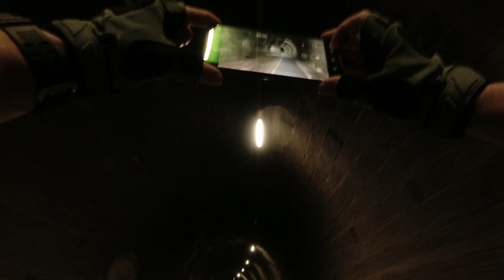Brennerradweg bis Bozen 🇮🇹🚵🏽‍♂️